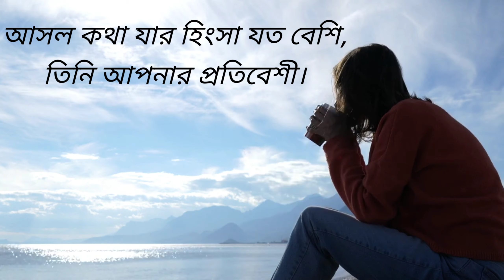Life Changes Speech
Journey With Mr. & Mrs. Pramanik chennel er pokhhao theke ajker Video